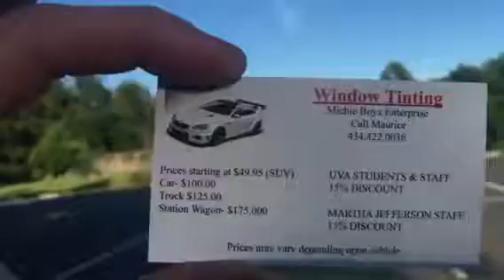Best Window Tinting Cville Va: ClosestCarWashes.com Charlottesville Window Tinting Services